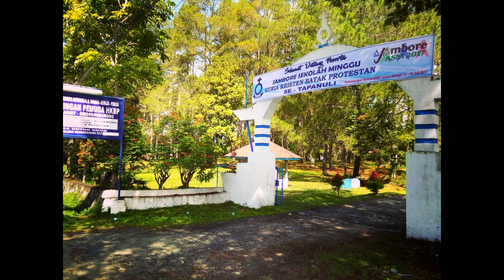Kotbah Pdt. Samuel Sitompul Jambore Sekolah Minggu HKBP, Juni 2018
Kotbah pada Ibadah Penutupan Jambore Sekolah Minggu oleh Pdt. Samuel Sitompul.